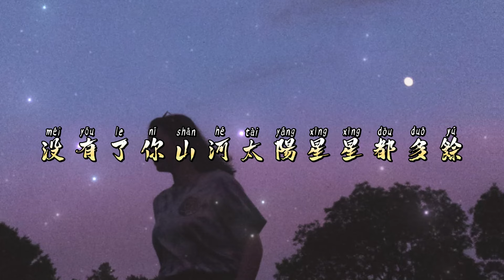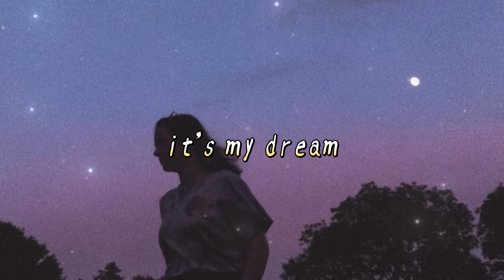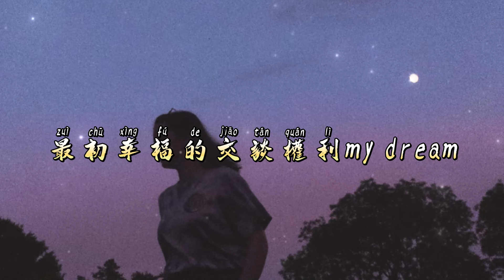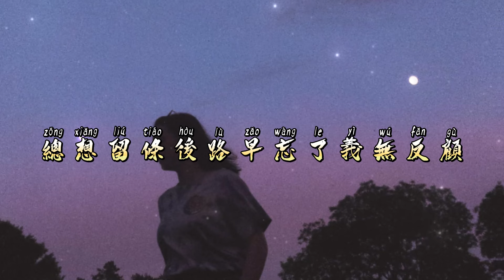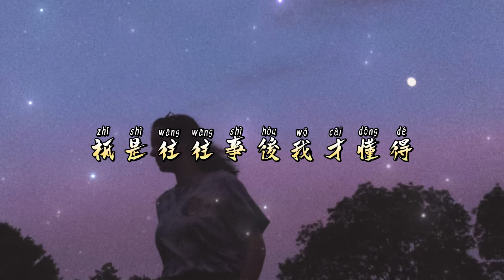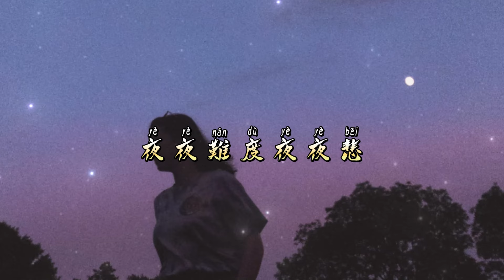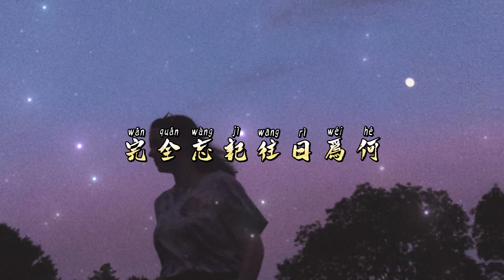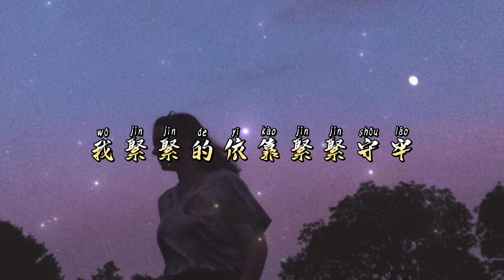六月抖音最火傷感歌曲🔥“我用和你走過的時間線, 彈奏分別的歌曲” （又想起那天的日落, 你的身邊不再是我, 我們之間怎麼選擇這條長河, 橫亙著永遠跨不過🌊）抖音破億歌曲2024🎵 【動態歌詞】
[00:00:00] - 回憶交錯
[00:03:22] - 只要有你
[00:07:18] - 後來我遇見更愛我的他
[00:11:24] - 借過
[00:14:00] - 別問我好不好
[00:17:48] - 愛是獎勵還是懲罰
[00:20:18] - 阿拉斯加海灣
[00:24:16] - 走不出來
[00:26:49] - 還是會想你
[00:31:14] - 我祝你
[00:33:45] - 命運
[00:37:26] - 當愛在靠近
[00:40:28] - the final chapter of the story
[00:44:51] - 我們倆
[00:47:59] - 孤單心事
[00:52:16] - 聽說你
[00:55:31] - 孤獨與辜負
[00:58:04] - 還是錯過他
[01:01:26] - 可能又怎樣
[01:05:23] - 分手後不要做朋友
[01:09:23] - 風吹哪頁讀哪頁
[01:13:23] - 問病